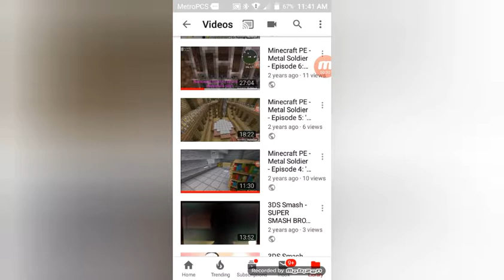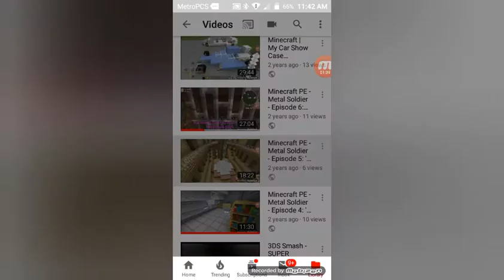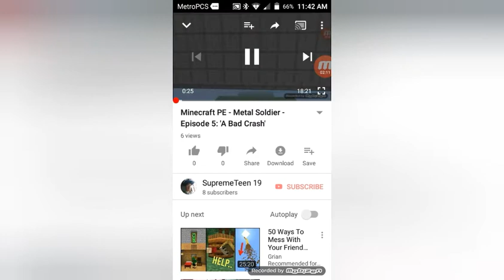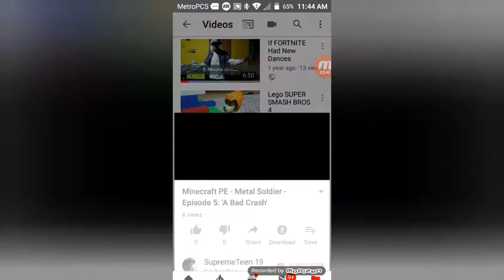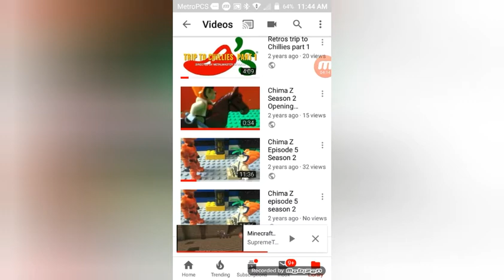Missing out on the Minecraft rage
Yess he uploaded again after 2 years! Yeah my phone finally wanted to work again with me on storage space. Ugh. Anyways, I'm back at it again with another attempt to come back into the life of uploading and getting up there with the big tubers. Hopefully nothing goes wrong and I know his isn't much of a video but it's what I could do for now. The rest is yet to come. Stay frosty!